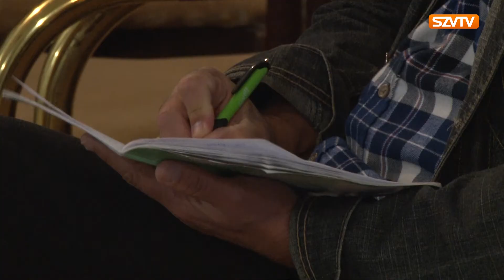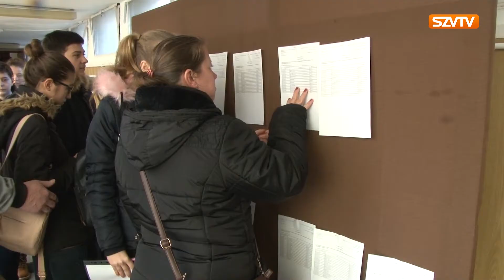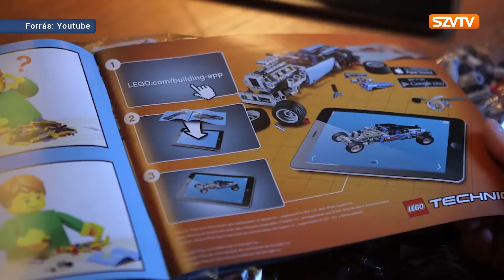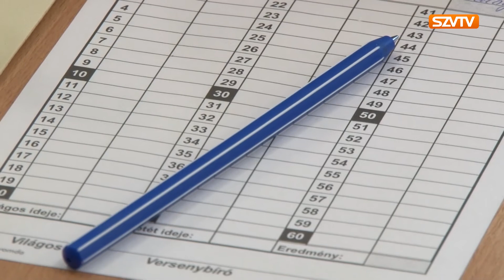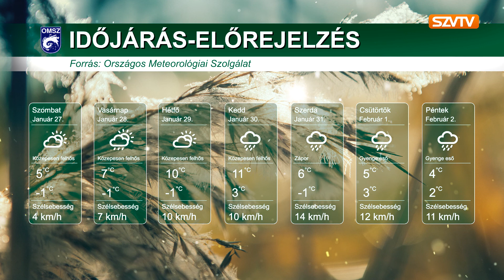Híradó 2018.01.26. – Szerencsi Városi Televízió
A Szerencsi Városi Televízió 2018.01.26-ai híradója.

A tartalomból:
- A Himnusz születésnapját ünnepelték
- Vállalkozók újévi köszöntése
- A B.-A.-Z. Megyei Önkormányzat idei tervei
- Újévi köszöntő a Szerencsi Tankerületnél
- Központi felvételit írtak a nyolcadikos diákok
- Robotika a Bolyaiban
- Félévi vizsgák a művészeti iskolában
- XIII. Jótékonysági Polgári Bál
- Pásztorszobrot avattak Kesznyétenben
- Újabb kosárlabda győzelem
- Sakk: döntetlen és vereség
- Jó évet zártak a szerencsi sportolók 3. rész
- Időjárás jelentés